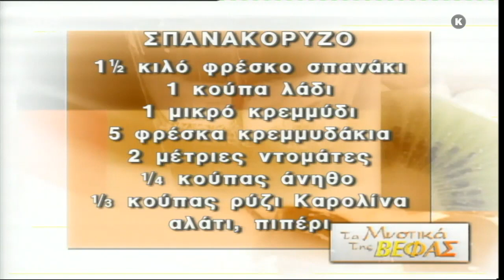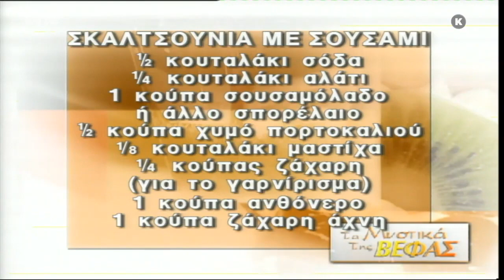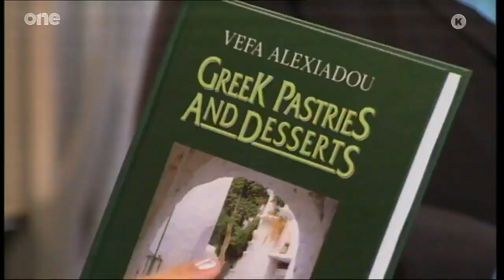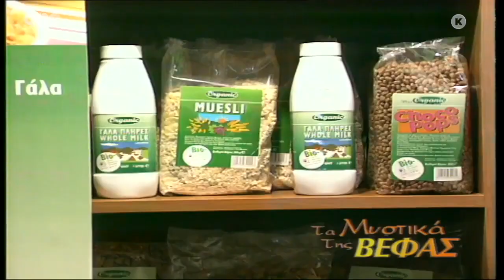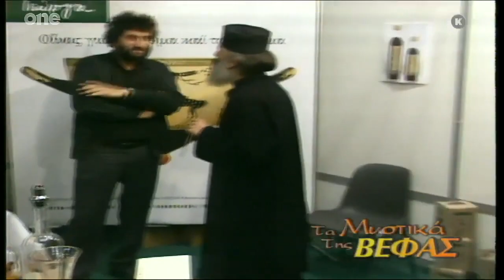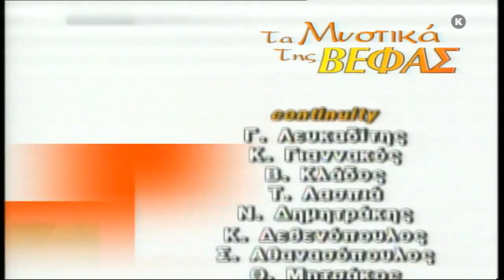Τα Μυστικά της Βέφας - Σπανακόρυζο + Σκαλτσούνια με Σουσάμι HD (47)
Η αρχόντισσα της κουζίνας Βέφα Αλεξιάδου βοηθάει τους τηλεθεατές να ανακαλύψουν τη μαγεία της μαγειρικής αποκαλύπτοντας τα μυστικά της. Στο πλευρό της διακεκριμένοι σεφ με τις δικές τους προτάσεις, οινολόγοι που αποκαλύπτουν τα μυστικά του κρασιού, διαιτολόγοι με συμβουλές για σωστή και υγιεινή διατροφή αλλά και μικροί φίλοι της κουζίνας.

ΣΥΝΤΕΛΕΣΤΕΣ
Παρουσίαση: Βέφα Αλεξιάδου